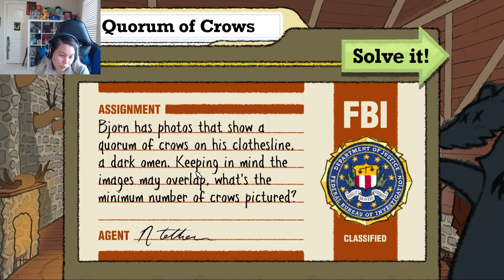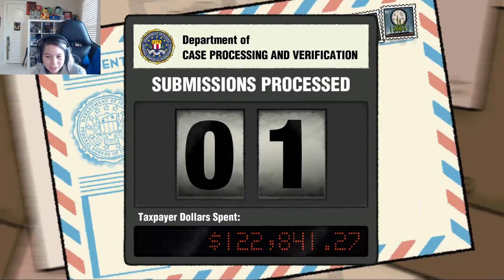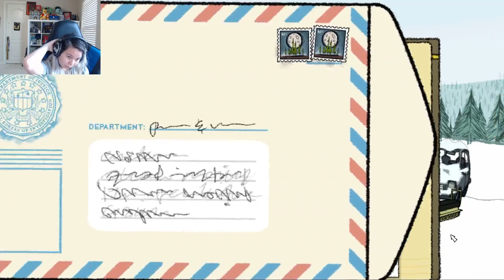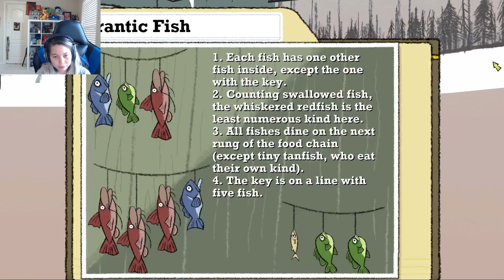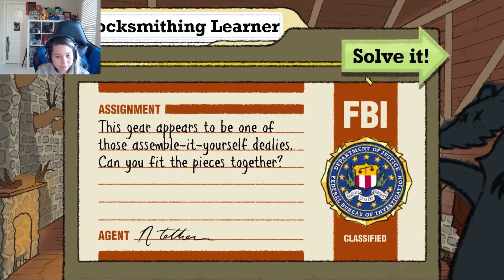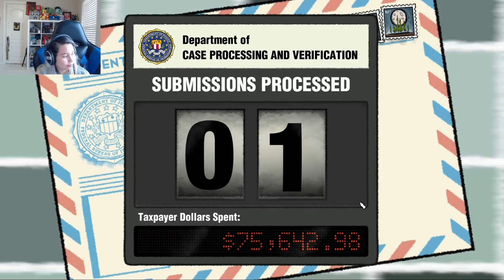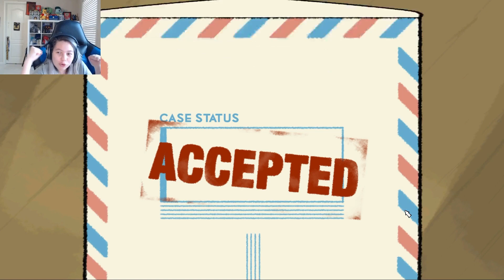Puzzle Agent-Part 9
It's been a bit, so I thought I would come back with 39daph's favorite horror game.
Thanks to lilypichu for being a great person all around, and for letting people use her music as long as they credit her. If she requested for me to take down the video I would out of respect. The music in the outro is titled these days it's hard to find the words.